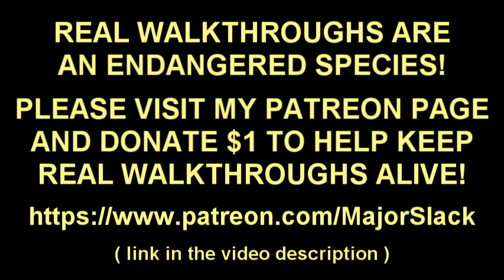Cyberpunk 2077 Walkthrough Part 26 - The Heist: How to Use the Flathead to Breach Security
A REAL walkthrough of Cyberpunk 2077 by veteran video gamer, Major Slack. Featuring a special MULTI-BUILD OPEN WORLD POWER START that will show you how to stockpile a ton of attribute points, perk points and most importantly, CASH (and lots of it). With the power start complete, you can then use that save game as a springboard to experiment with any number of kickass starter builds, different playstyles and alternate gameplay without having to grind through the game again.